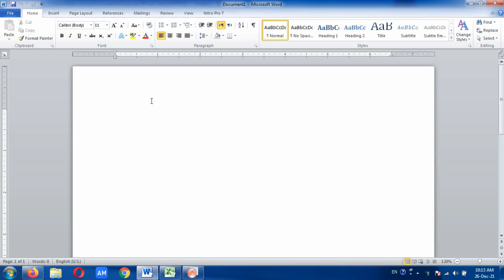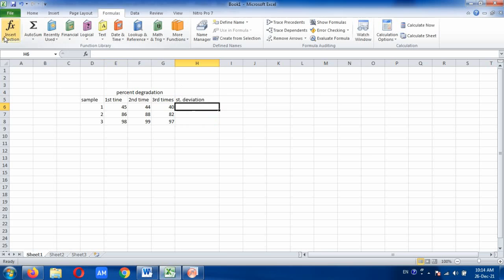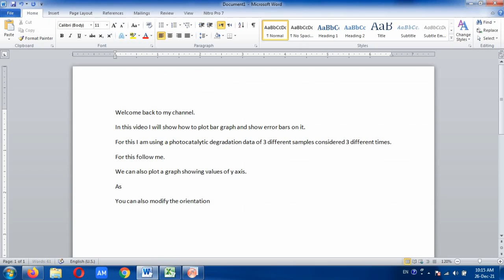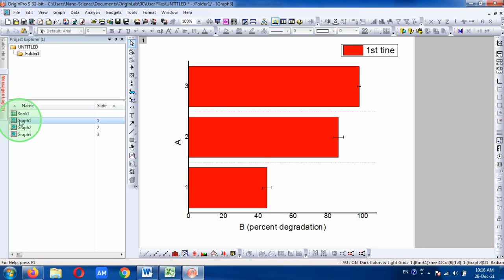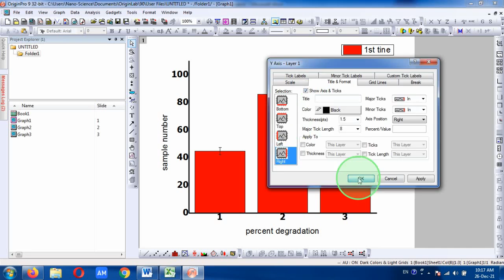how to plot bar graph showing error bars